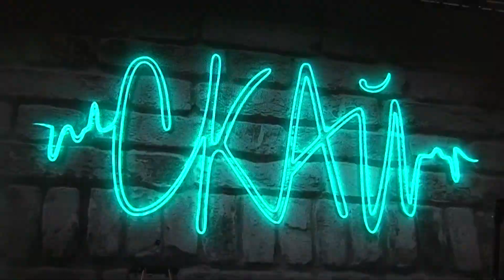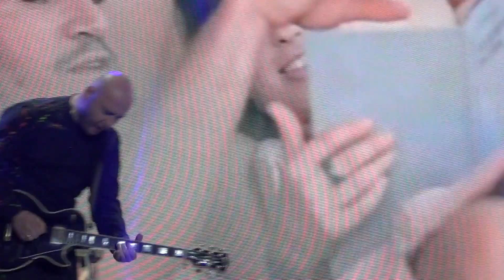СКАЙ. Концерт на открытии Фан-зоны на Софии, 30.04.2017.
СКАЙ. Открытие Фан-зоны на Софии к песенному конкурсу Евровидение 2017. Киев, Софиевская площадь,  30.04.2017.

СКАЙ - украинская рок-группа, стремительная карьера которой началась еще с 2001 года, обратив внимание "широкой общественности", треком "Тебя это может убить", который получил ротации на 25 радиостанциях Украины. С начала карьеры СКАЙ не боятся экспериментировать: в дебютном альбоме можно услышать все, начиная от шутливых текстов и бодрых динамических мелодий, заканчивая серьезными, крайне лирическими балладами. Поэтому, действительно, - это именно то, что нужно настоящему современному меломану.